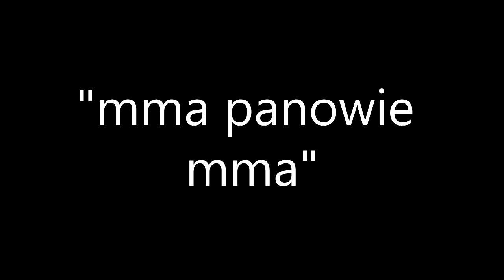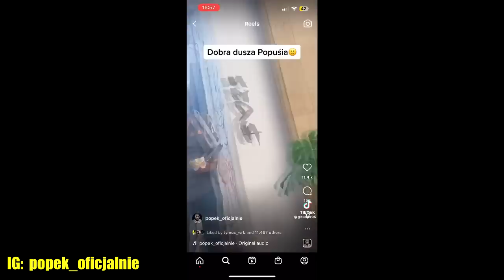MASAKRA! Najgorsze Wpaski Popka W Historii!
Oglądajcie MASAKRĘ! Najgorsze Wpaski Popka W Historii! Ten film to kompilacja, która z pewnością wywoła uśmiech na Waszych twarzach, prezentując najbardziej niezapomniane chwile w karierze Popka.

Autor kanału nie rości sobie żadnych praw do zdjęć/grafik zawartych w tym filmie. Wszystkie materiały wykorzystane zostały w ramach dozwolonego użytku, by dostarczyć Wam najwyższej jakości treści. Muzyka w tle pochodzi z biblioteki YouTube, co zapewnia jej legalność i odpowiednie prawa.

Zachęcamy również do odwiedzania naszej strony na Facebooku, gdzie możecie znaleźć więcej informacji i najświeższe wiadomości.

Dziękujemy za oglądanie i zapraszamy do subskrypcji naszego kanału, aby nie przegapić najnowszych aktualizacji i ekskluzywnych treści z Polski oraz z całego świata.